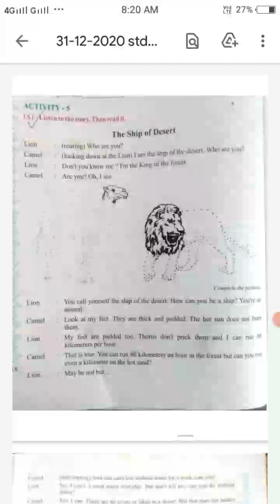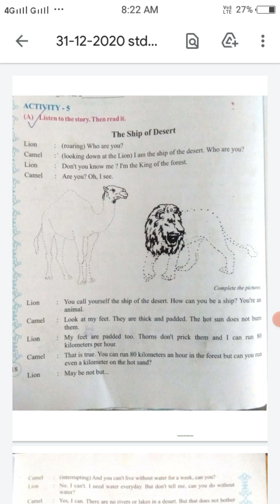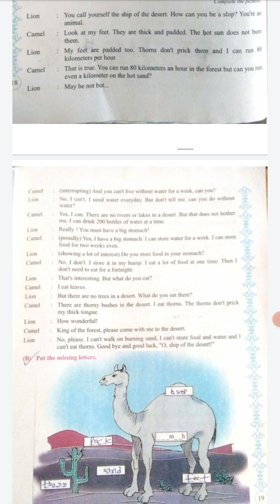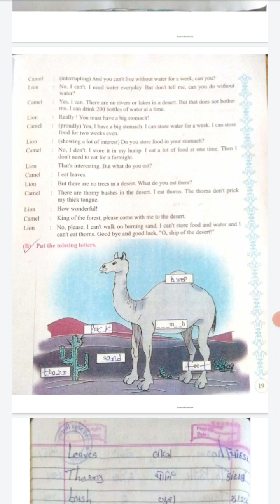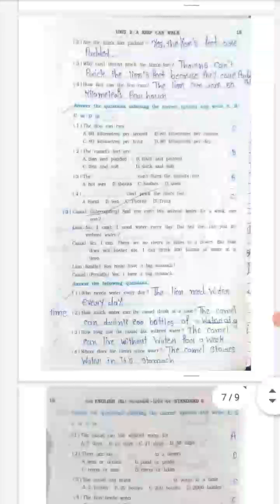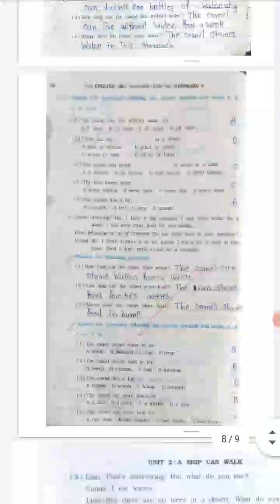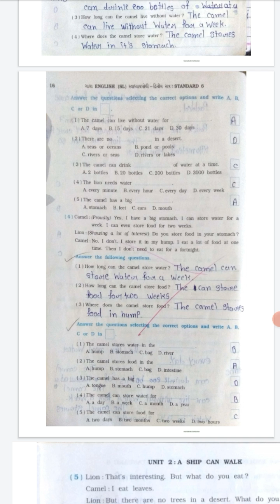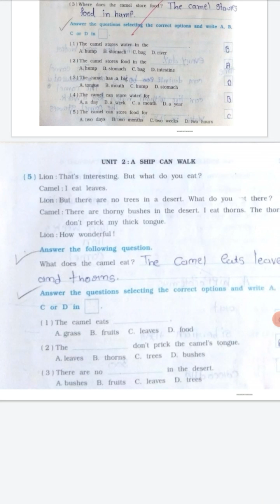sem -2 std. 6 unit-2